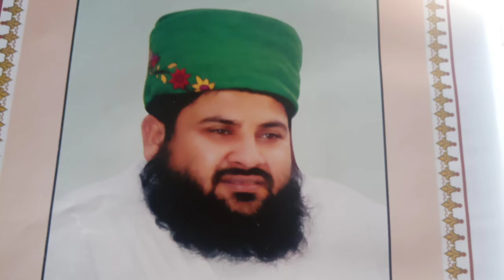Sohna Lagda Ali Wala. Islamic Kalaam. Shan e Ali(R.A). Latest Panjabi Kalaam. Heart Touching Kalam.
Sohna Lagda Ali wala. Mulana Muhammad Junaid Alvi Naqshbandi. panjabi Kalaam Khubsurat kalaam. Islamic Kalaam In Panjabi. Shan e Ali(R.A). Islamic Kalaam. Islamic Video. Latest Kalaam. Heart Touching Islamic Kalaam. Best Islamic Kalaam. IslamicKalaam. SohnaLagdaAliWala. IslamicPoetry. BestPanjabiKalaam. LatestPanjabiKalaam. PanjabiIslamicKalaam.